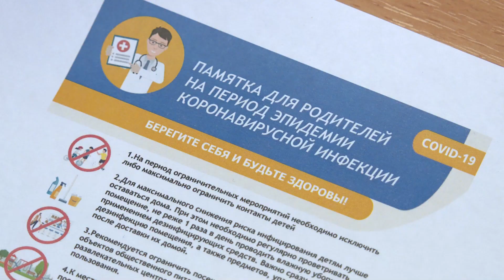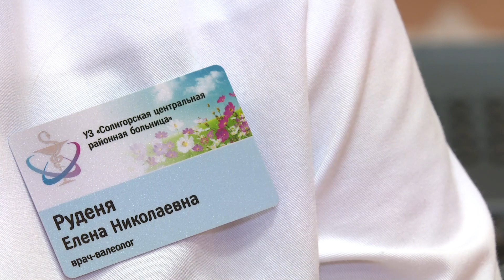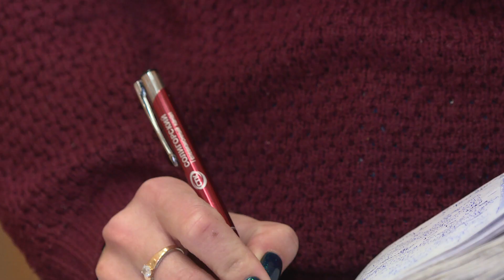Минутка с доктором. Иммунизация. Выпуск от 21.01.2021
Смотрите в программе: как укрепить иммунитет в холодные месяцы.

Гость программы: Елена Руденя — врач-валеолог поликлиники №2 УЗ "Солигорская ЦРБ".